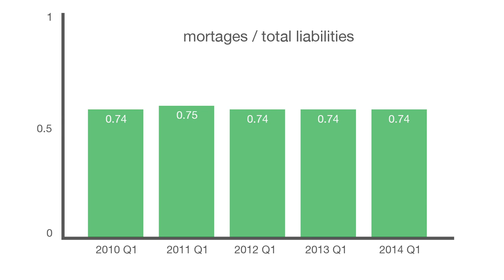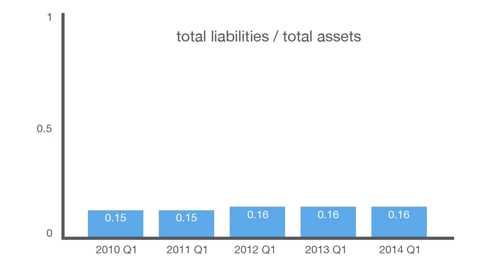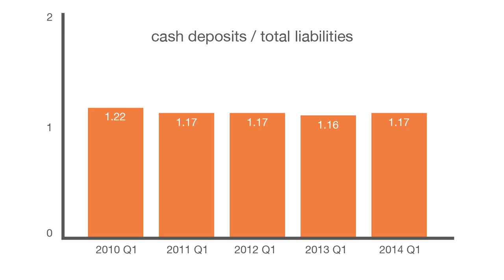Talkabout - Are Singaporeans in debt? (Part 4) : The macro picture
How bad is the debt situation in Singapore? Recent news reports of increasing mortgage debts and skyrocketing credit card debts seem to paint a very bleak picture.

In Part 4 we take a look at the big picture –macroeconomics. Panellist, Dr Siriwan , a senior lecturer at NTU points out that the figures on the Singapore household balance sheet- while not peachy, are definitely not alarming either.

Dr Siri said that mortgage debts were high because Singapore has one of the highest home ownerships in the world. She said that 74 per cent of household liabilities were in mortgages.  Crunching some figures she explained that for every dollar of assets each household has only 16 cent in liabilities. Furthermore, she said that cash deposits over total liabilities is S$1.17. In other words, every household has S$1.17 cent to pay off the total liabilities of one dollar.  The bottom line, she argued was not how much debt you have but your ability to service the debt.  While she doesn’t dispute there are people in serious financial trouble, debt in Singapore, she argued, was certainly not a national problem because there is ample  liquidity.

Tune in to part 4 of our programme to get a better idea of the debt situation in Singapore.

Host: Kenneth Liang
Speakers : Regina Lim, Sani Hamid, Jeff Cuellar, Dr Siriwan Chutikamoltham, Tan Huey Min, Prudence(not real name)